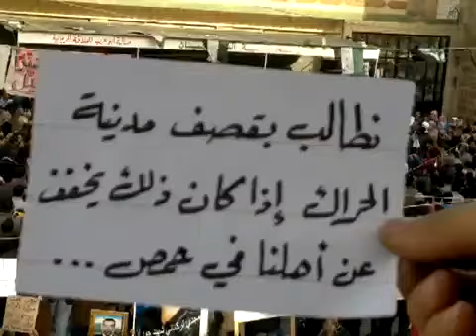8 2 Al Herak Daraa أوغاريت الحراك حوران , مظاهرة أربعاء ثورتنا منتصرة نصرة لحمص